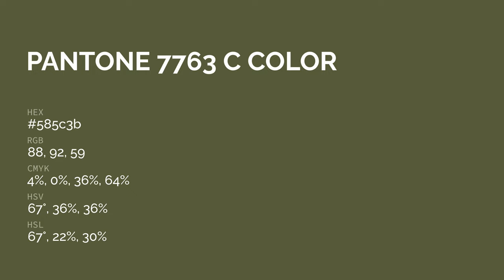color 585c3b hex color - Grey color - Cool color 585c3b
What color is ? 585c3b hex color - Grey color - Cool color 585c3b

Hex 585c3b Color Code is also known as color.